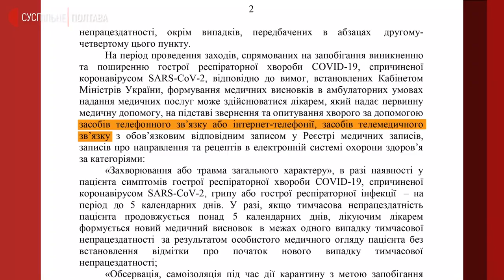Лікарняні листи на Полтавщині можна оформити у телефонному режимі: як це працює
На Полтавщині лікарняні листи можна відкривати у телефонному режимі або за допомогою Інтернету. Відповідний наказ Міністерства охорони здоров’я набув чинності від 10 лютого. Про це Суспільному розповіла експертка із питань експертизи тимчасової непрацездатності у Полтаві Лариса Мисюк. Формувати лікарняні у такому режимі можуть сімейні лікарі та педіатри.